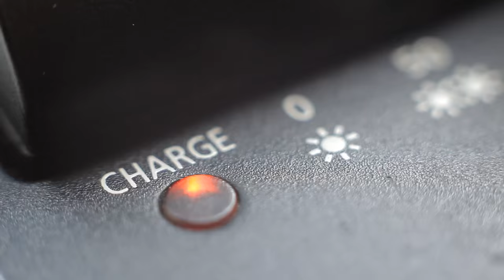TEDxFultonStreet 2015 PreConference Interview Diandra Forrest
Meet Diandra Forrest, one of the world's most unusual fashion models — an African-American, she is the first person with albinism who has been signed to a major modeling agency.  She talks briefly about her condition, what it means to be different, and perceptions of beauty.

On September 20th, 2015, innovators in Technology, Entertainment, Design, and Entrepreneurship will gather for a one-day conference in Lower Manhattan, for a day of creative collaboration and cross-disciplinary inspiration. In this video, we interview one of the presenters, to give a sneak peek at what the event will be like.

This video was produced by Aaron Sylvan and edited by Tim Luangkhot, with camera work by Tim Luangkhot, audio by Denny Daniel, and special thanks to The Lofts At Prince for an interview venue. Interviewing the guest is Jeongwoon Eun (@TigerwonNYC).

TEDxFultonStreet is a not-for-profit, independently organized event, under contractual license from TED Conferences. For additional information about the event, please